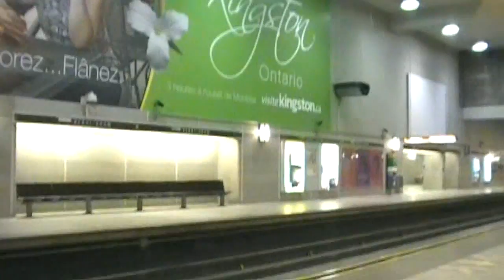Montreal Metro Maintenance